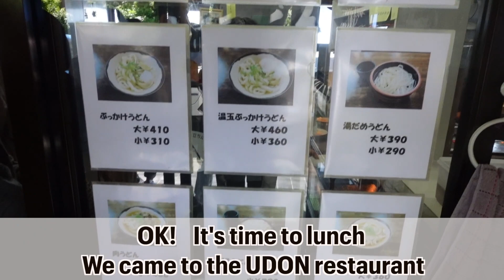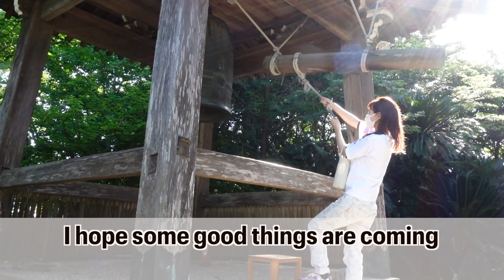Why Japanese Are So Thin According to The Body Works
▼▼CHINAMI HANANOMOTO